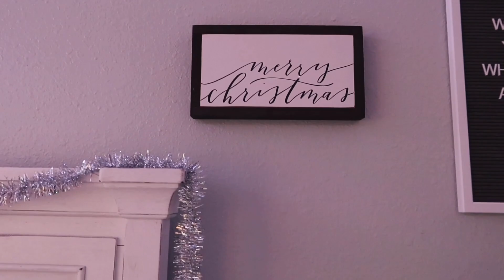DECORATING MY ROOM FOR CHRISTMAS 2020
welcome to christmas content!! i LIVE for this time of the year. a few notes - my file was lost with text on it so normally my video would have the cute fun additions of random text but the universe had other plans so next time folks! also no one count how many times i said "cute" in this video it'll just be embarrassing. also i filmed this a month ago but then ~ college ~ happened. anyways I LOVE U be SAFE HAPPY HOLIDAYS 🎄☃️💖

✰ VSCO: @abigailkmartin
✰ tiktok (lol): @abigailkmartin

✰ THANK YOU FOR SUPPORTING! XO ✰
𝘨𝘳𝘢𝘤𝘪𝘰𝘶𝘴 𝘸𝘰𝘳𝘥𝘴 𝘢𝘳𝘦 𝘢 𝘩𝘰𝘯𝘦𝘺𝘤𝘰𝘮𝘣, 𝘴𝘸𝘦𝘦𝘵𝘯𝘦𝘴𝘴 𝘵𝘰 𝘵𝘩𝘦 𝘴𝘰𝘶𝘭 𝘢𝘯𝘥 𝘩𝘦𝘢𝘭𝘵𝘩 𝘵𝘰 𝘵𝘩𝘦 𝘣𝘰𝘥𝘺. 𝘱𝘳𝘰𝘷𝘦𝘳𝘣𝘴 16:24

MUSIC IN THIS VIDEO IS NOT MINE NOR DO I CLAIM TO OWN IT
pneumoniker - Snowfall
Mittens - Winter is here